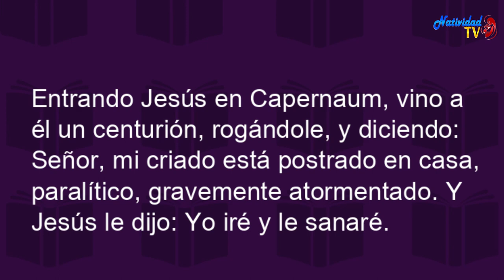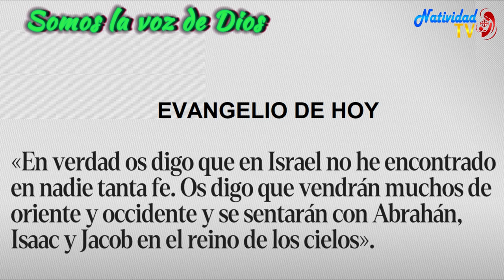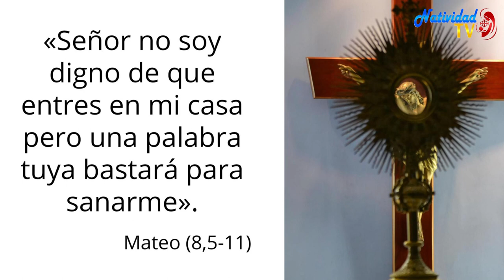EVANGELIO DE HOY | Pbro. Juan Carlos Gómez Yánez / Lunes, 04/12/2023